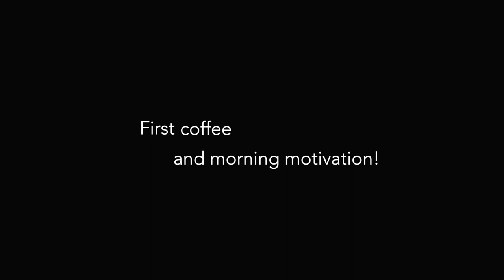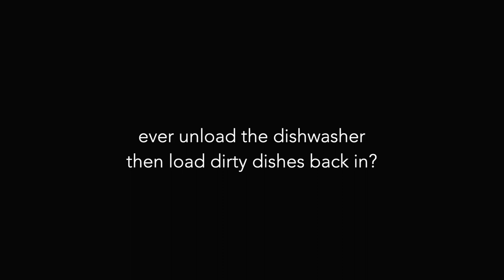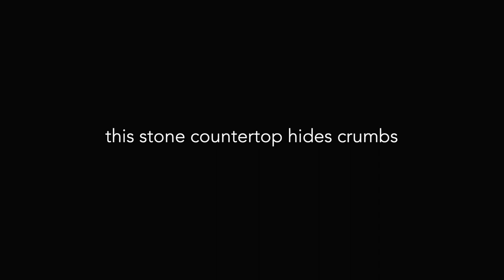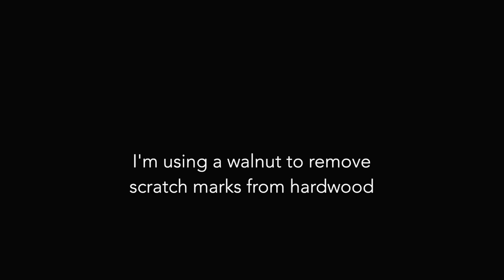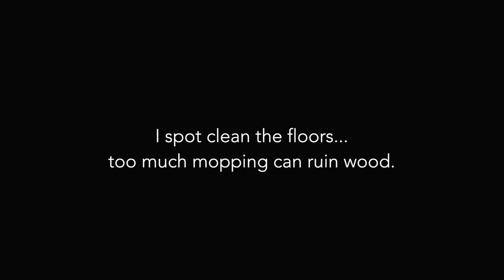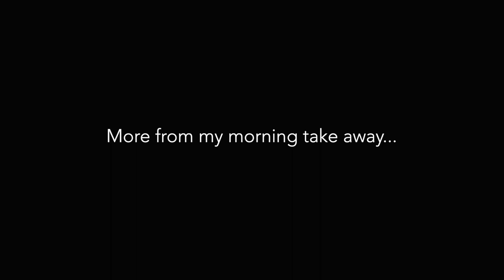CLEAN WITH ME: motivational morning, kitchen tidy, floor tips, and laundry!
I dropped the ball on house chores. So, I'm back at it today.
Links to my organizational favs here:

Plate Rack Stand (similar: mine is no longer sold)

Turntable for Pantry

OXO Container 1/2 Cup Scoop

Spice jar set

Flatware utensil (similar: mine is no longer sold)

Drawer dividers

Rev-a-shelf single pull out basket

Rev-a-shelf 2-tier pull out basket

Rev-a-shelf pots and pans organizer